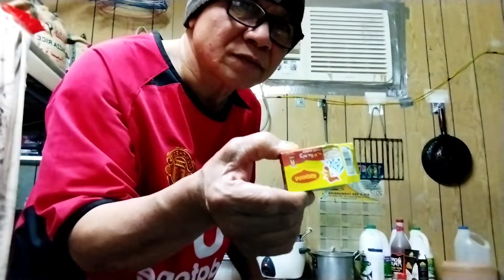lutuin ko ngaun masarap n afritadang manok